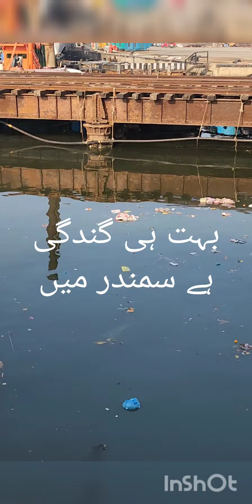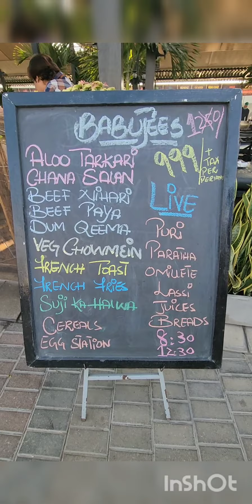پورٹ گرینڈ صبح کا ناشتہ اور صبح کی پارٹی اور ڈانس تو دیکھے گا آخر تک ۔